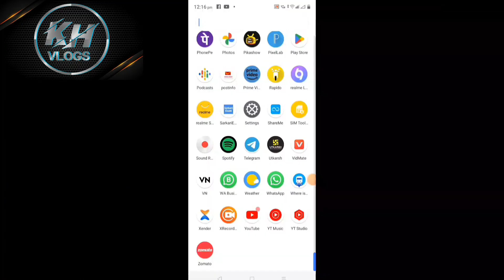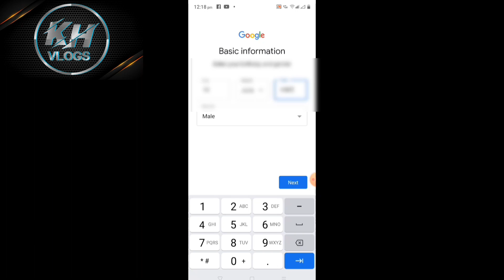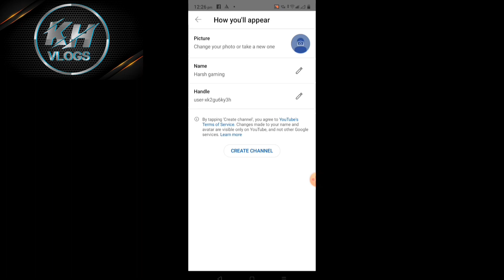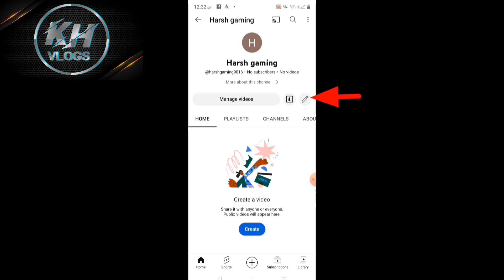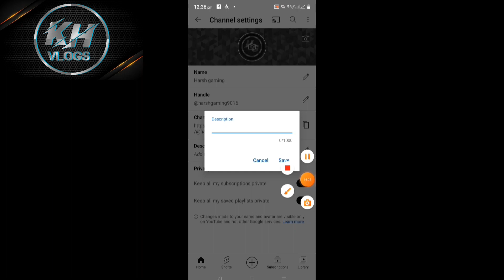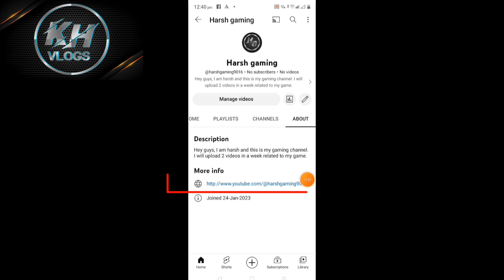Mobile se YouTube channel kaise banaye II how to create YouTube channel 2023 II Kavi Harsh Vlogs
"In this video, we will be showing you how to create a YouTube channel using your mobile device. We'll be covering the step-by-step process of setting up a YouTube channel, including how to edit and upload videos using your mobile phone. Whether you're new to YouTube or looking to start a new channel, this tutorial will provide you with all the information you need to get started. From video editing tips to monetization strategies, we'll be sharing our expertise on how to make the most out of your YouTube channel. So, if you're ready to start creating and sharing your own videos, watch this video and learn how to create a YouTube channel on mobile now."

मौबाइल से YouTube चैनल बनाये
Kavi Harsh Vlogs
new youtube channel kaise create karen
how to youtube channel create
create YouTube channel from mobile

Links:-